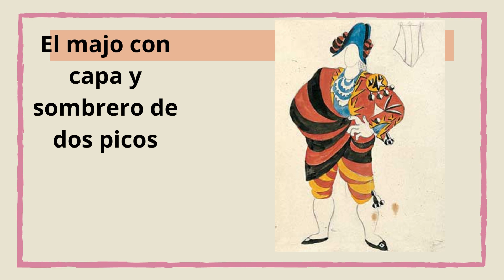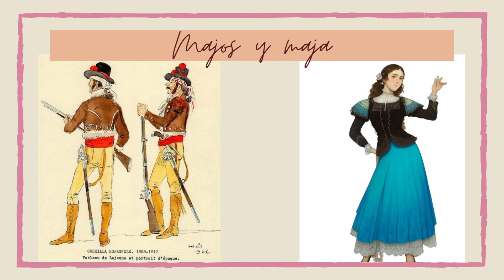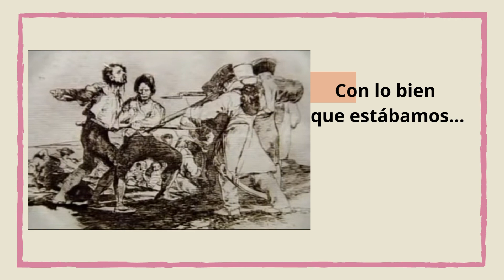HISTORIA DE LA HISPANIDAD PARA NIÑOS, 5.- MANUELA MALASAÑA Y LOS MAJOS DE MADRID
Texto , video y audio son obra de Lourdes Cabezón López.